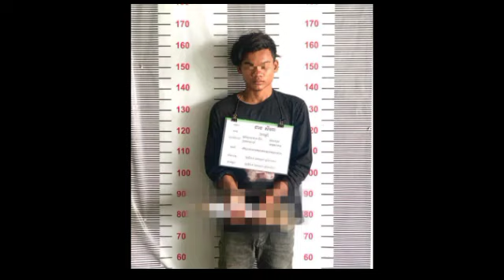ជនបង្កខឹងកូនប្រុស របស់ជនរងគ្រោះ យកម៉ាឡេត វាយម្តាយ អាយុជិត៩០ឆ្នាំ បណ្តាលឱ្យបែកក្បាល ត្រូវសមត្ថកិច្ច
ជនបង្កខឹងកូនប្រុស របស់ជនរងគ្រោះ យកម៉ាឡេត វាយម្តាយ អាយុជិត៩០ឆ្នាំ បណ្តាលឱ្យបែកក្បាល ត្រូវសមត្ថកិច្ច The angry son of the victim took the mallet and beat his mother, who is almost 90 years old, causing the head to be broken by the authorities.